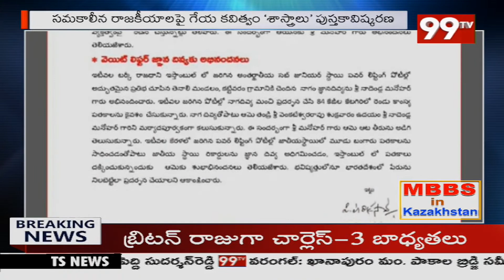సోషల్ మీడియా అకౌంట్స్ ప్రారంభించిన జనసేన అధినేత పవన్ కళ్యాణ్||99TV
Exclusive Interview With Allu Aravind | Chiranjeevi | 99TV